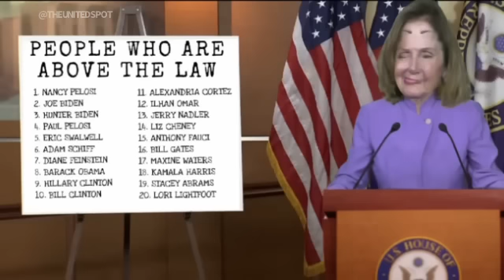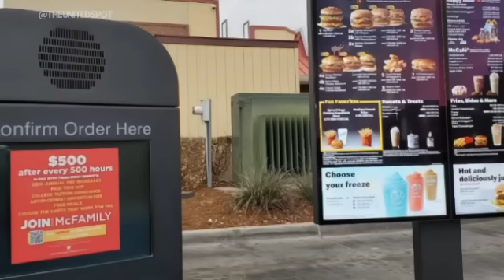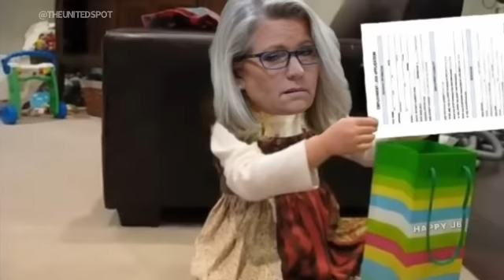Schmancy Peelosi’s GREATEST HITS